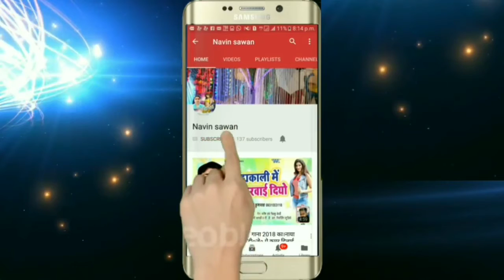D J ६ौरी न चैबो गे///Dj pe chauri nachauo ge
New TOP bhojpuri SONG.
Mast bhojpuri song.
Hot bhojpuri SONG